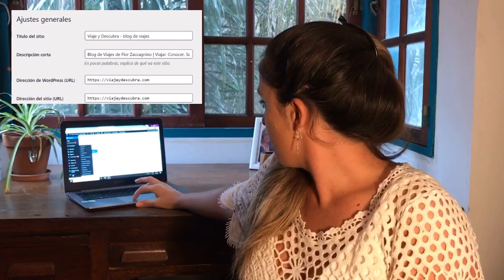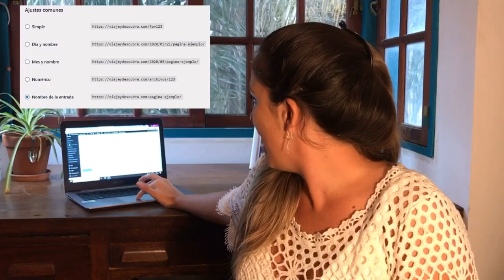Cómo crear un blog o sitio web - Episodio 2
Crear tu propio blog o sitio web es posible.

Te explico el paso a paso en este nuevo episodio de SoyDigitalTV, el lugar donde te brindo mis conocimientos para ayudarte a crecer en el mundo online.

📆 Todos los lunes a las 19 hs Argentina vas a tener un nuevo video.

🔍 CAPÍTULO 2: ¿Cómo crear un blog o sitio web?